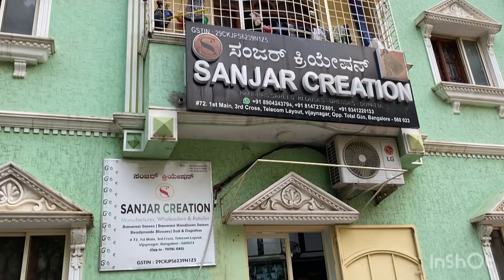Bangalore | Sanjar Creation | Designer Readymade Blouse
Part 1 : Pure Silk Saree

To Place Your Order Of Any Product From The Video!

* Just Easily Take The Screenshot Of The Saree!

* And Our Online Sales Executive Team Will Get Back To You & Will Help You In Placing Your Order

Shop Address :: Sanjar Creation, #72 Telecom Layout Vijaynagar Pipeline Road ( Near Total Gaz Bunk ) Bangalore - 560023